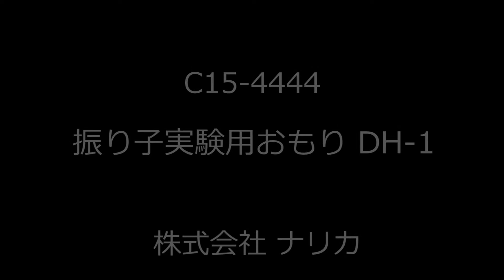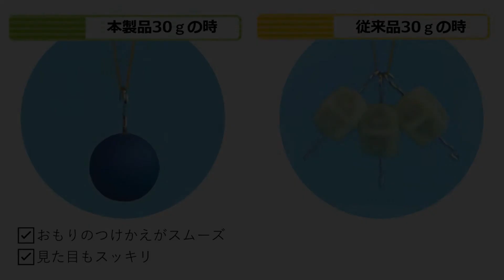C15-4444 振り子実験用おもり DH-1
同形で同じ重心、重さの異なる振り子実験用おもりです。
■おもりをつけかえるだけで重さの変更ができます。
■10・20・30gのおもりは、授業で指導しやすいように色別されています。

■机に置いても転がらないデザインを採用しています。